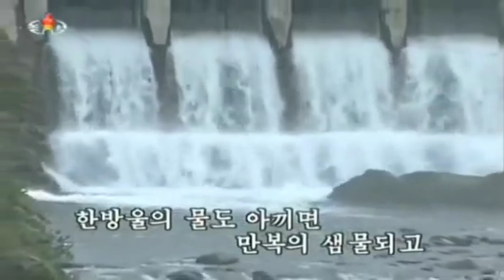Let's Make my Motherland Beautiful 내 조국을 아름답게 꾸리자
Korean Title: 내 조국을 아름답게 꾸리자